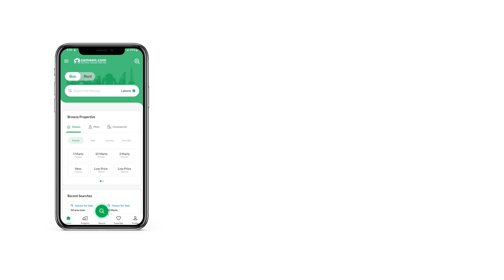10 MARLA HOUSE FOR SALE IN OPF HOUSING SCHEME LAHORE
It can be difficult to find a property exactly as you require so a price of PKR Rs
 is a great deal. If you're looking for 10 Marla properties that fit your needs, here's what you need. Ideally situated in OPF Housing Scheme - Block C, this is an investment opportunity like no other. The best feature of the House is its prime central location and such a property is hard to come by easily. If you are looking for properties for sale, we have just the right property option for you. Check out our list of hot properties for sale in Lahore.

A proper waste management system ensures cleanliness on premises 24/7.
Your close friends can be seated in the cosy sitting room that comes with this House.
You can use the powder room of the property as an additional bathroom.
You can enjoy superior air-quality with a central air-conditioning system that is part of the House.
The House has a steam room that is great for you to de-stress and detox.
The drawing room of this House is its best feature as you get a private space to host formal friends.
Staying connected just became more convenient with the facility of broadband internet access that is available in this property.

To make a booking in upcoming projects, get in touch with us today.